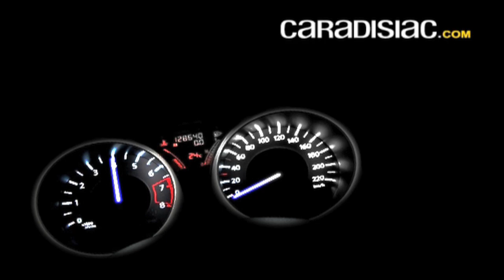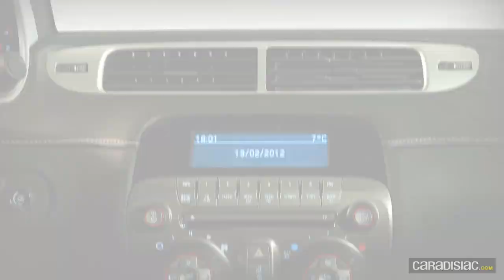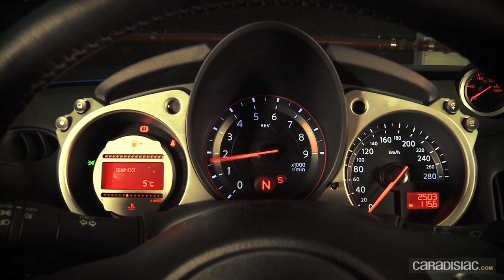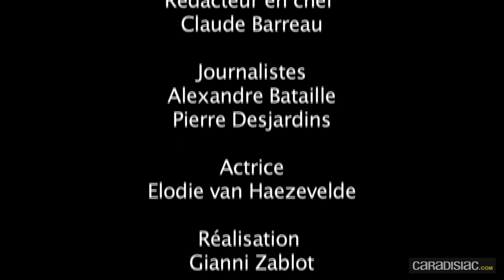video nissan 370 Z Chevrolet Camaro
La Chevrolet Camaro comme la Nissan 370Z sont issues toutes deux d'une lignée de sportives abordables remontant à la fin des années 60 : la première génération de la pony car a été commercialisée en 1966 pour venir concurrencer la Ford Mustang, tandis que la S30, appelée Fairlady Z au Japon et 240Z aux États-Unis a vu le jour en 1969, et semble directement inspirée esthétiquement par la Jaguar Type E.